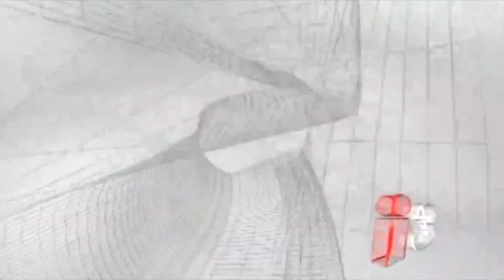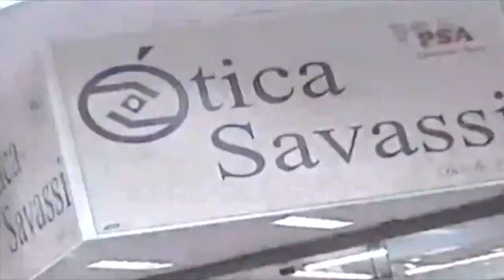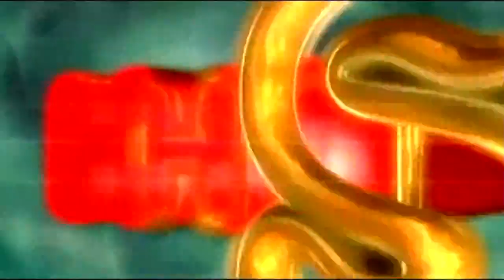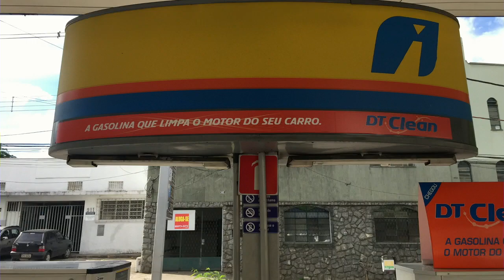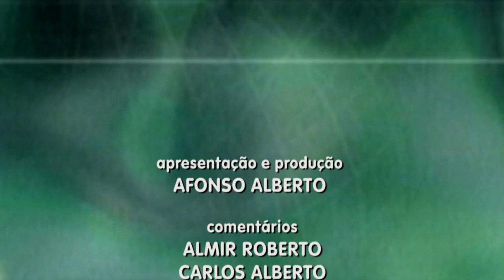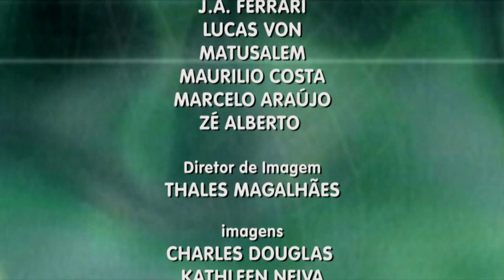BH Sports - 08/05/2017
Aqui você poderá ler opiniões dos participantes dos programas BH Sports, sua opinião é sempre muito importante.
BH Sports - Canais 06 NET e 13 Oi TV ao vivo na Segunda às 12:30 hs e nas Terças e Quintas às 11:30 hs com reprise às 22:30 hs e 01:00 hs